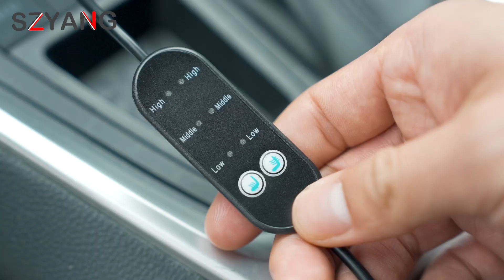How to install Cooling Car Seat Cover